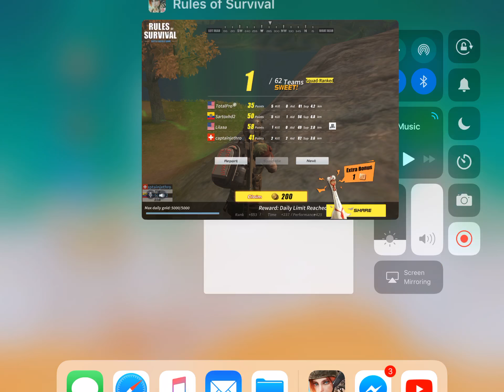Ros Squad Por el Todo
Una buena partida y divertida